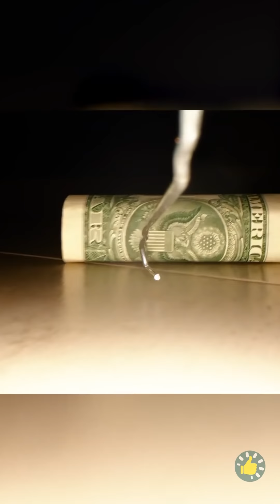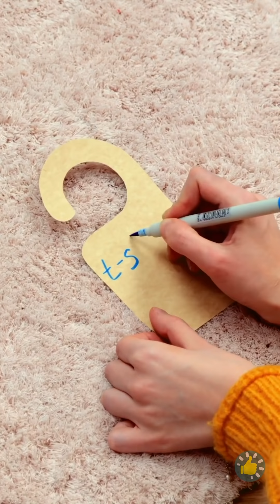KIAT TIKTOK YANG 100% BERFUNGSI! Alat, Perlengkapan & Gadget Merapikan dan Mengatur Barang di Rumah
Urutan Waktu

00:06 Waxing kaki
00:16 Peralatan membersihkan kakiCleaning feet device
00:53 DIY sabun bentuk kaki
01:20 Gadget, perlengkapan, dan kiat kamar mandi keren yang pasti ingin kamu coba!
05:30 Kiat mengatur barang yang harus kamu coba